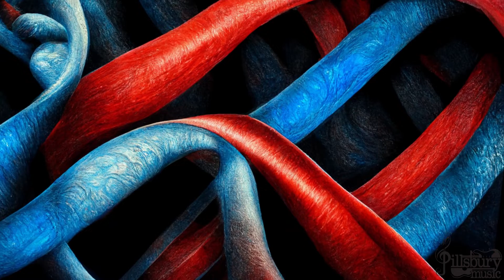CRIPSR DNA Synthwave featuring AI art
I used Midjourney AI to make the art.

Amp: Roland Blues Cube Hot
Audio Interface: Roland Rubix 44
MIDI Controller: Arturia Keystep 37
Synths Used:
Moog Werkstatt-01 (discontinued)
Moog Mother-32
Moog Subharmonicon